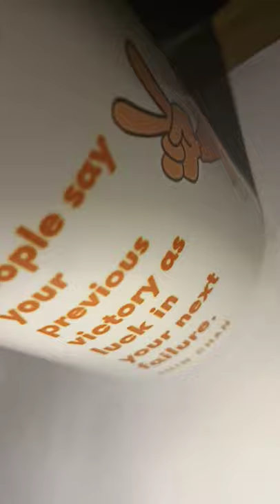BeeMugs Shinchan Mug mug gift birthday coffee order on whatsapp-7289072160